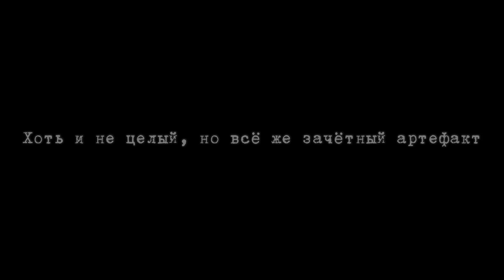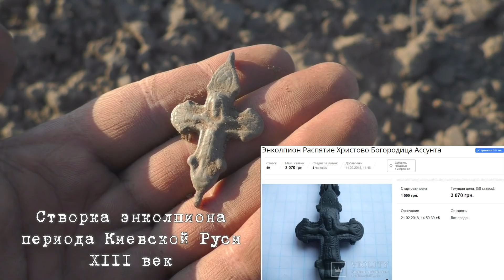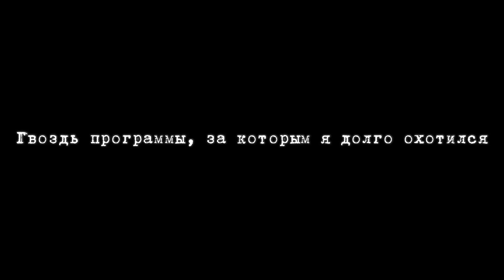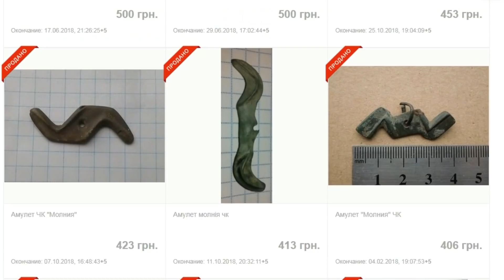ИСКАЛ ЕГО МНОГО ЛЕТ И НАКОНЕЦ-ТО НАШЁЛ! ОТЛИЧНАЯ НАХОДКА! В ПОИСКАХ ЗОЛОТА И КЛАДОВ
И снова мне фартануло! Нашёл, то за чем охотился много лет! Просто отличная находка с интересной историей!!! Реальный коп  на канале "В ПОИСКАХ ЗОЛОТА И КЛАДОВ"